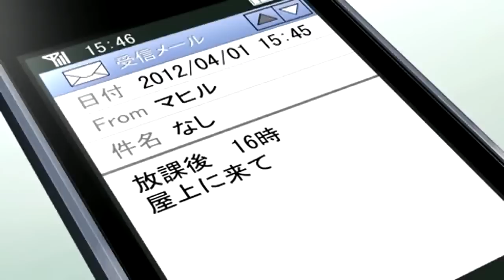Conception:Ore no Kodomo wo Unde Kure(PSP/JPN) - Gameplay/Beginning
Gameplay of this game!
Ofcourse this game has a wierd premise to it
Our hero here has to make children with 12 Mikos in the Mystical Realm of Granvania this realm seems to be endangered by Impurities or Kegare as the monsters are called.
So the smart citizens decided to call upon the heroes of heroes..Who's bad with girls and his Childhood friend which is seemingly pregnant by an Unknown force or just him!